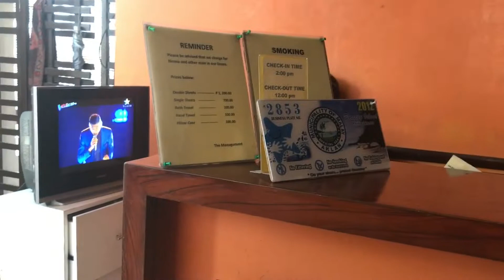BORACAY, PHILIPPINES 2017 🌴💙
4 days and 3 nights to paradise 🌴🌴🌴